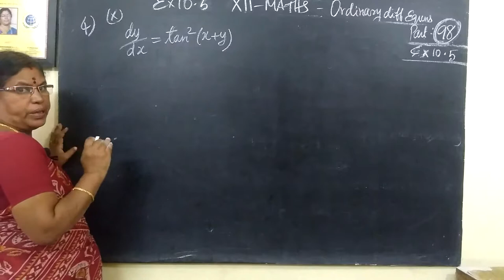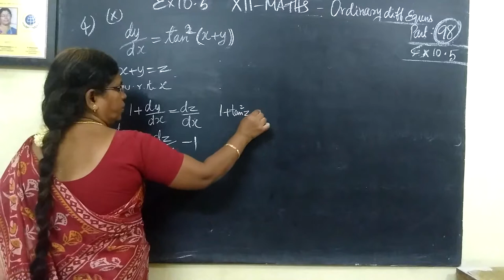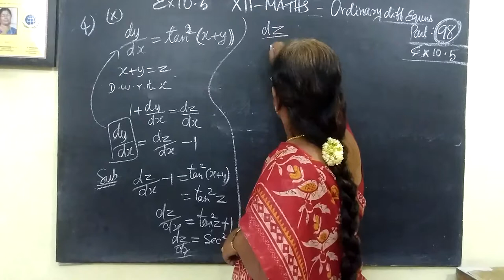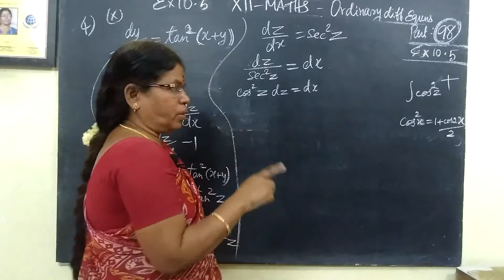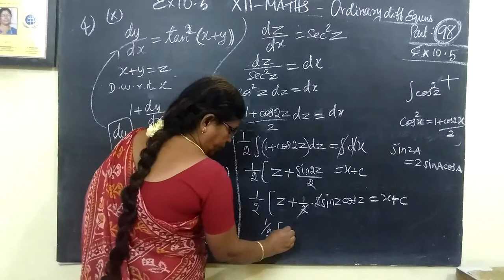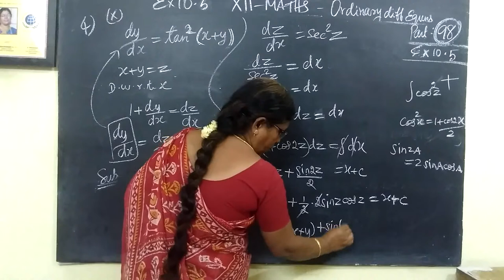12-M [98] Ex-10.5-4-x Ordinary diff equns Gomathi maths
12-M [98] Ex-10.5-4-x   Ordinary diff equns Gomathi maths